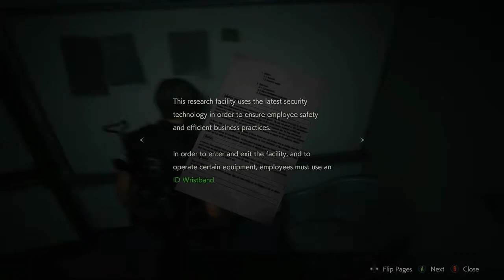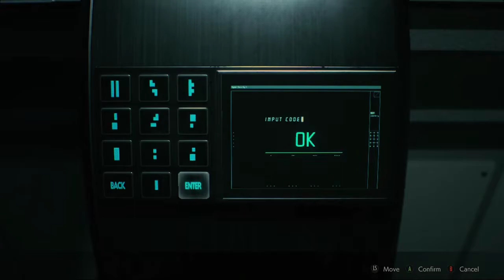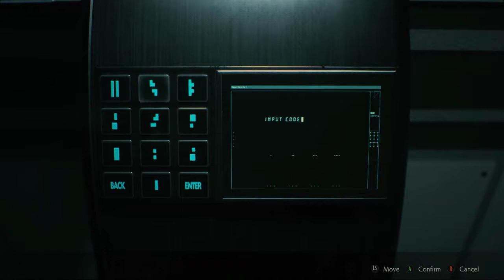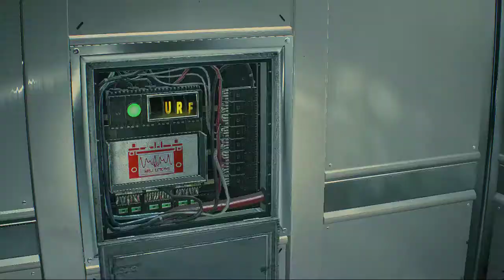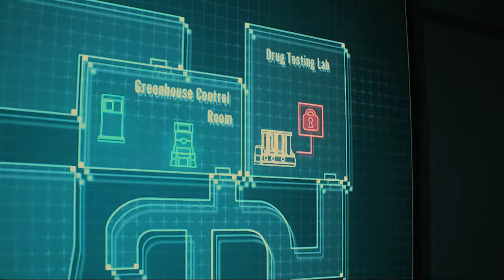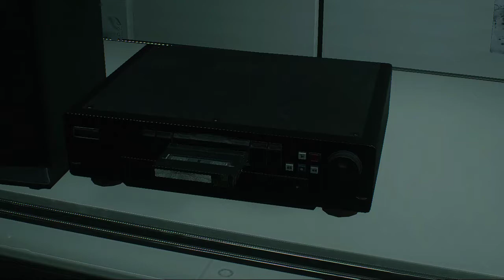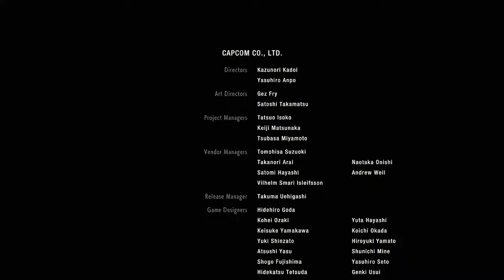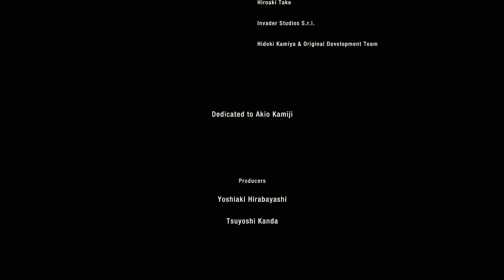Resident Evil 2 Remake Leon B First Playthrough Part 6 (Final) No Commentary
**Please Read Description** Part 6 of my Leon B playthrough. I had problem in this one where I failed to record me getting the queen/king plugs and the chemical flamethrower however getting the both plugs is the same for claire's scenario so you really didn't miss anything and instead of the sparkshot the flamethrower is there also. Enjoy!